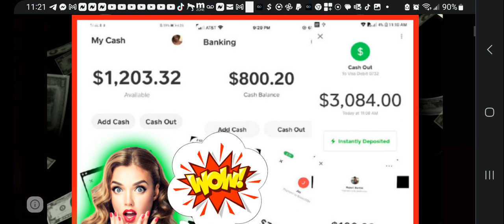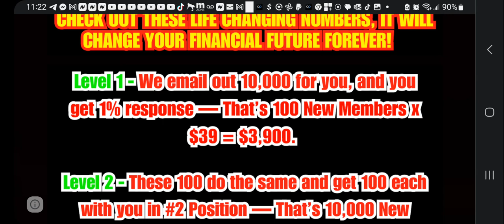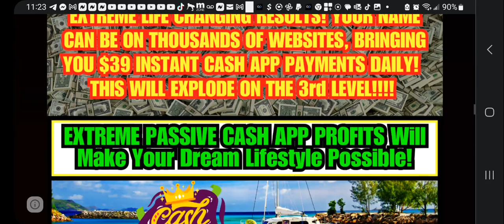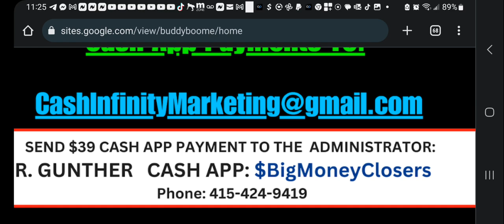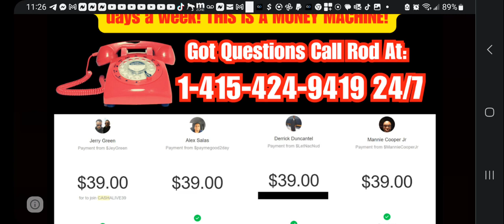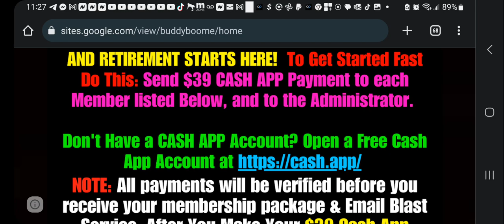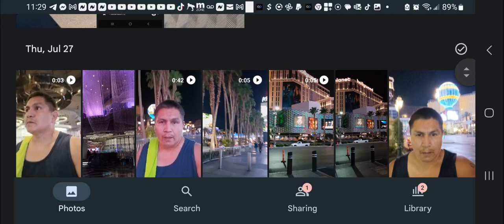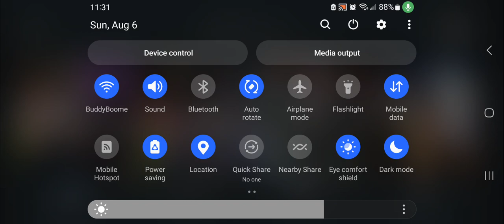Extreme Passive Cash App Profits Review 2023| Paid Instantly $39 Commissions 3 Levels Deep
Buddy Boome
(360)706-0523